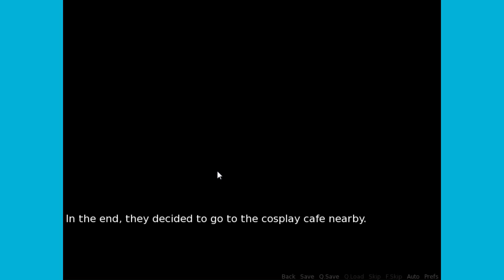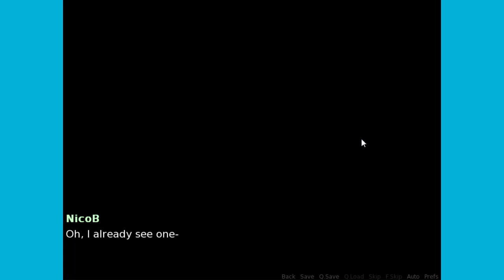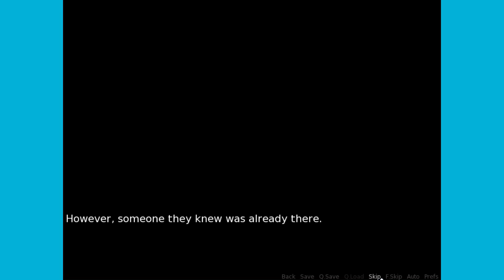ALL OF MY BAGELS - Let's Play - NicoB's Hope-filled Date - Complete Walkthrough Playthrough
GAME: NicoB's Hope-filled Date
AUTHOR: Beybladefan4543